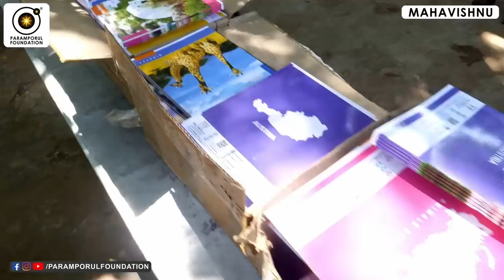இறைநம்பிக்கை ஏற்படுத்தும் மாற்றங்கள்! | Importance of Trust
For daily Annadhanam & Other Charity Activity Contributions:

NAME : PARAMPORUL FOUNDATION
AC NO : 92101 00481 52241
IFSC: UTIB0000210
SAVINGS TRUST AC
AXIS BANK